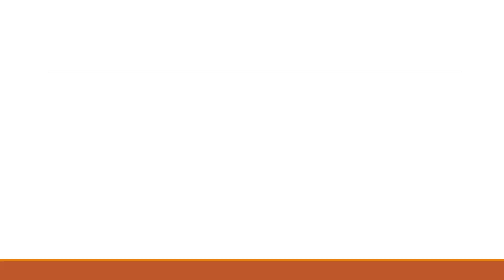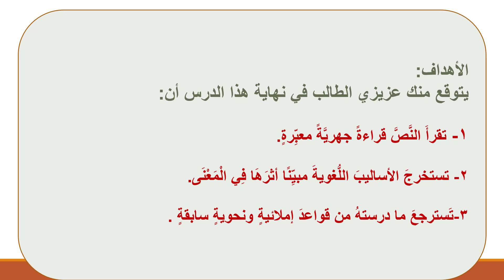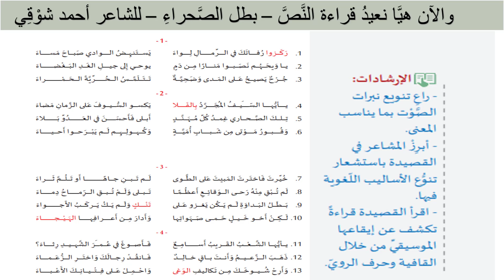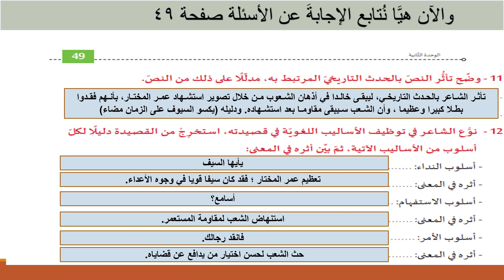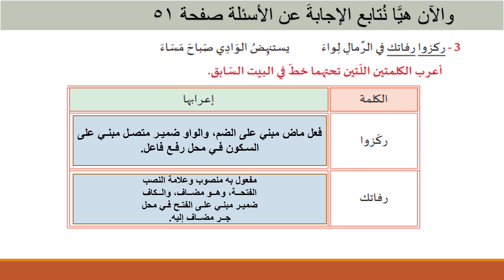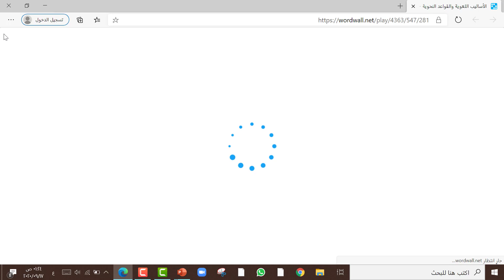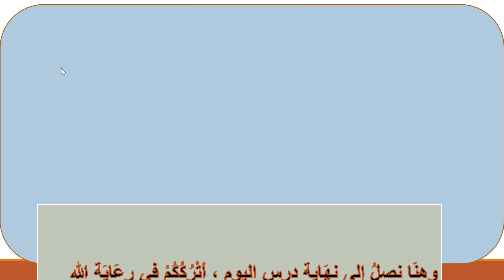الصف التاسع - اللغة العربية - قراءة - بطل الصحراء عمر المختار - الحصة الثالثة 12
الصف التاسع - اللغة العربية - قراءة - بطل الصحراء عمر المختار - الحصة الثالثة